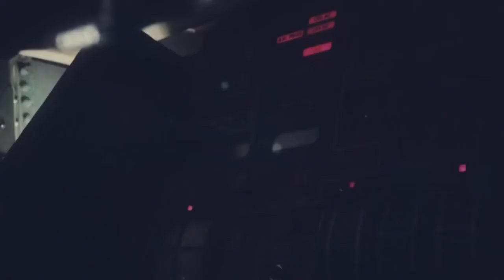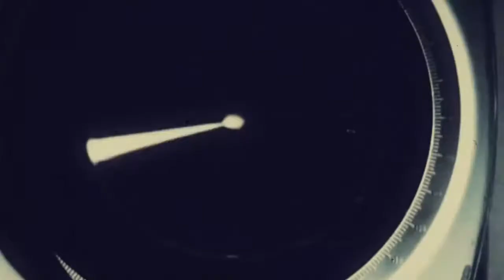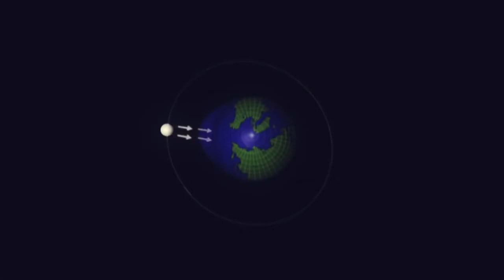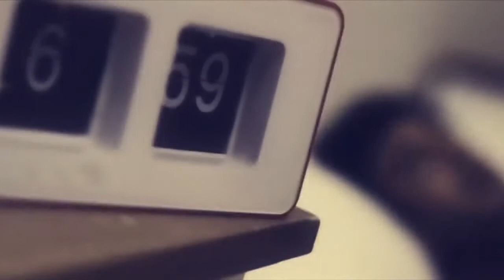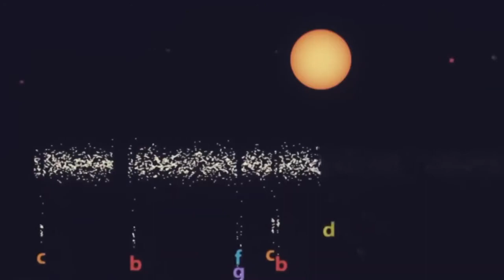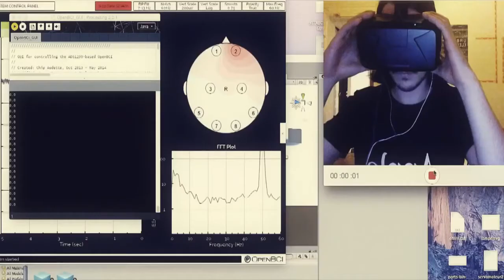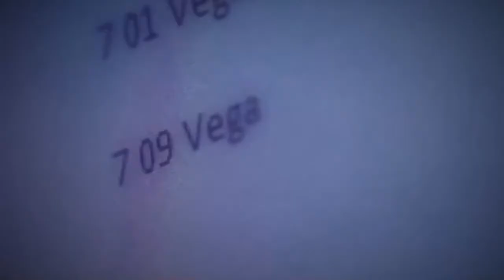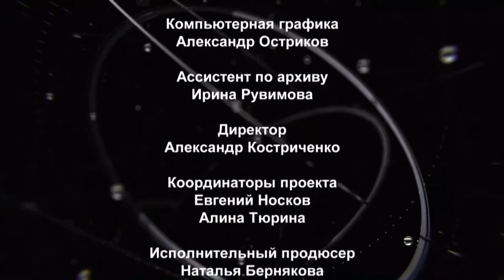В поисках НЛО, ГДЕ ОНИ? | Документальный фильм